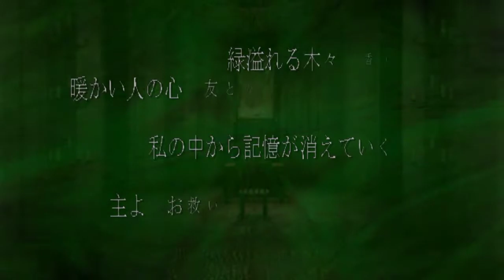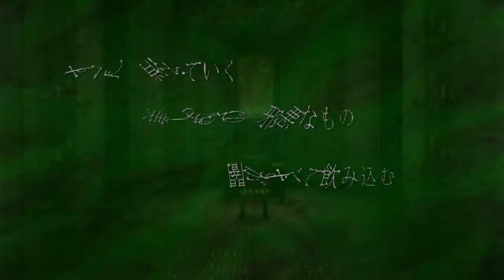deSPIRIA - Walkthrough part 12